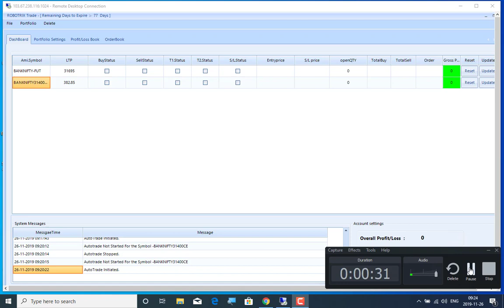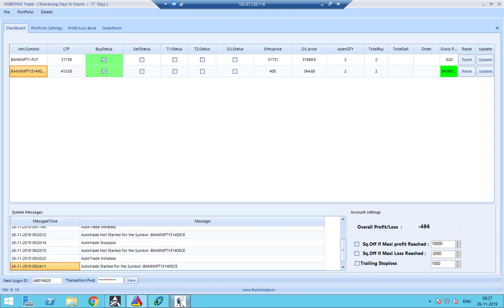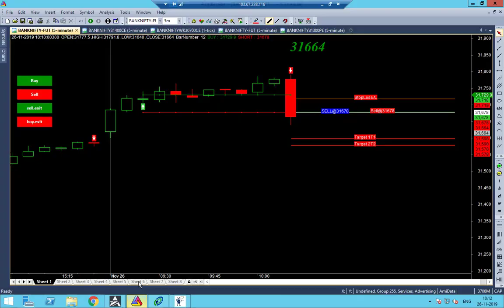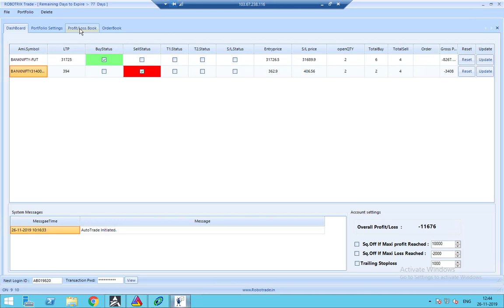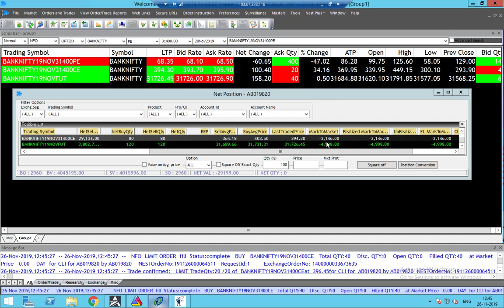Bank Nifty F&O Robo Live Trade In Tamil 26Nov19